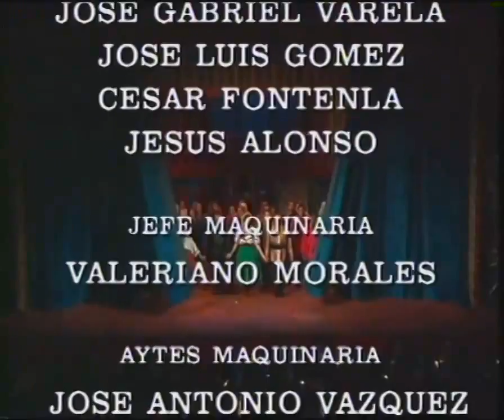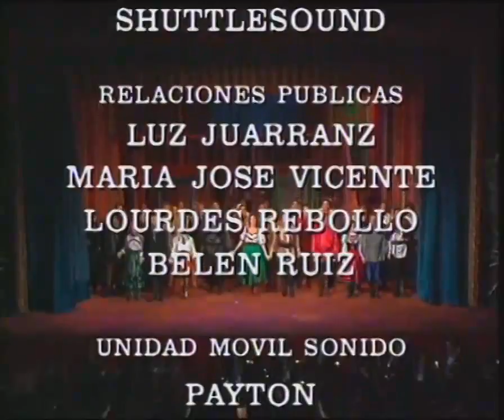Katiuska (Teatro Calderon de Madrid)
El argumento consiste en escenas de la revolución rusa en que se enfrentan por un lado, las fuerzas político-militares emergentes con los nostálgicos del régimen zarista y por otro lado el amor de un representante de cada uno de estos sectores, que al final triunfa, todo ello trufado del ambiente popular ruso y da la gracia y picaresca de unos personajes interesados por el dinero (Amadeo Pich) por la coquetería (Olga) o por todo junto (Coronel Bruno Brunovich) que a su vez hace la vida imposible con el gorroneo y la jerarquía a Boni. A este argumento de poca consistencia, presta Sorozabal una música "de verdad" apoyada en los coros (de nuevo cito a Sopeña que dice "Sorozabal, músico vasco, espléndidamente formado en la polifonía, da a los coros de Katiuska, sin dejarse llevar nunca de la querencia orfeónica, una dignidad y un poder excepcionales en la zarzuela) como en "todo es camino", "salida del príncipe", "ya anocheció ya no debéis partir" o "ven a mi casa en trineo"; o en números cómicos hilados y dignos como "cosacos de Kazán" o "rusita rusa divina", las sublimes romanzas de Katiuska "vivía sola" o "noche hermosa", la de tenor "es delicada flor", las del barítono, sensible como "calor de nido" o vibrante y apasionada como "la mujer rusa" o el gran dúo "somos dos barcas".